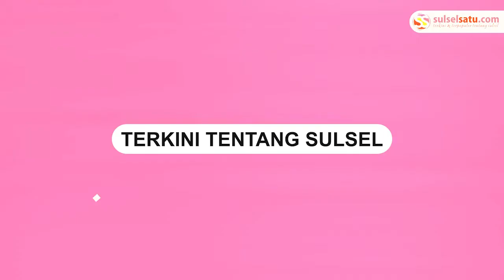Viral, Antrian Minyak Goreng Hingga Tengah Malam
Sebuah video memperlihatkan antrian minyak goreng terpantau hingga pukul 01.00 WIB.

Antrian minyak goreng tersebut terjadi di Kecamatan Kesambi, Kota Cirebon, Jawa Barat, Senin (04/04/2022).

Dalam video terlihat antrian jirgen. Tampak sejumlah orang menunggu antrian minyak goreng curah tersebut.

Video terkini dan terbaru..